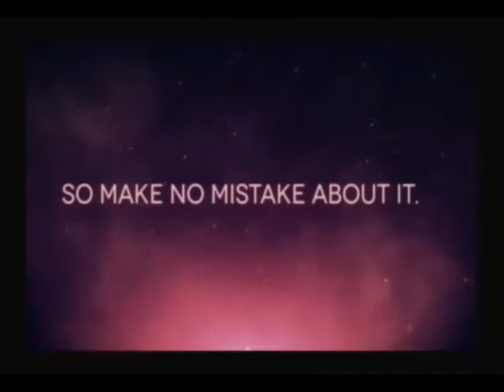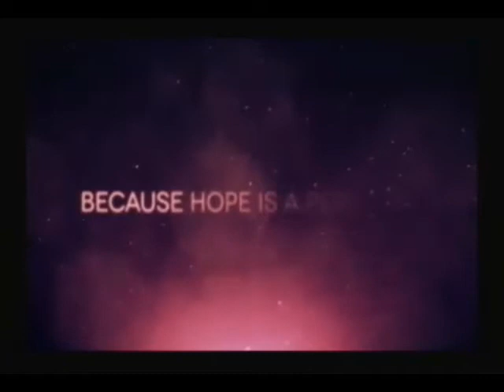Kingdom Invasion 1-27-15